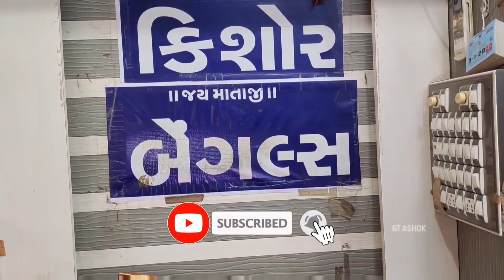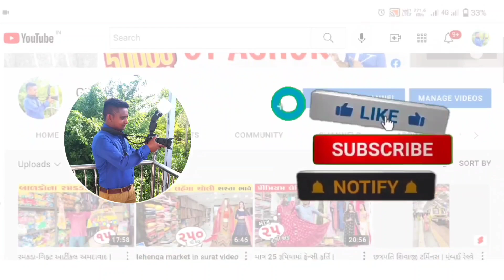બંગડી માર્કેટ અમદાવાદ | bangles market in Ahmedabad | ahmedabad wholesale market | fayda bazar video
બંગડી માર્કેટ અમદાવાદ | bangles market in Ahmedabad | ahmedabad wholesale market | fayda bazar video | tankshal market ahmedabad | gt ashok video

Kishor Bangles Ahmedabad :
Address : 856, opp - Jain gyan mandir, Tankshal Road, Kalupur, Ahmedabad

For make promotional VIDEO on our channel :
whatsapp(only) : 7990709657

Video Content :
બંગડી માર્કેટ અમદાવાદ,
bangles market in Ahmedabad,
ahmedabad wholesale market,
fayda bazar video,
tankshal market ahmedabad,
gt ashok video,
katlari wholesale market ahmedabad,
bangadi,
wholesale market in ahmedabad,
bangles wholesale market Ahmedabad,
ahmedabad tankshal market,
fayda bazar ahmedabad,
ahmedabad plastic bangles wholesale market,
ahmedabad bangles market,